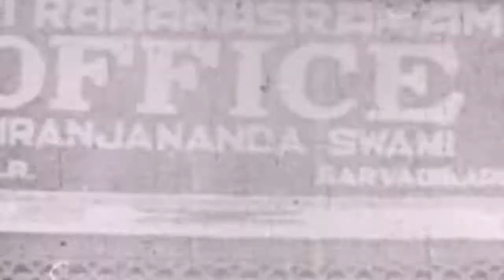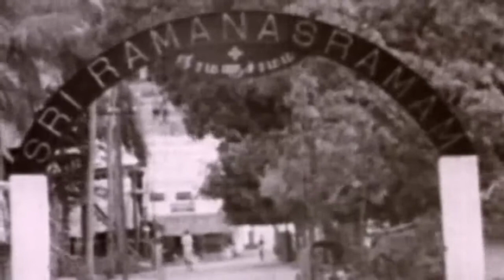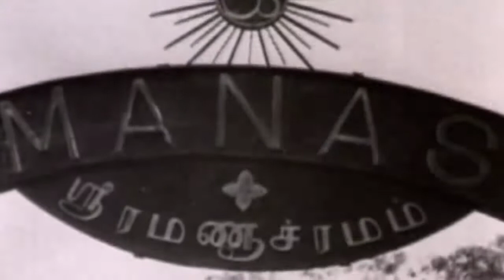Puvanur R V Iyer - Laya Vikadam Series - Episode 074 - Puvanur R Viswanathan Mridanga Arangetram 1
Thanjavur Sri Shankara Iyer - Vocal
Smt. T Rukmini - Violin
Sri Y G Duraiswamy - Guest of Honor
Palghat Sri R Raghu - Chief Guest